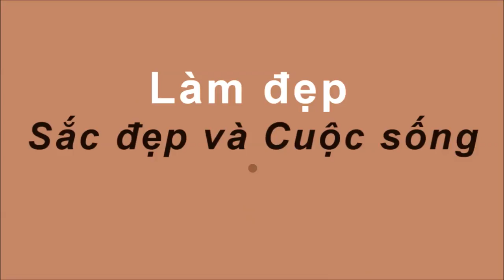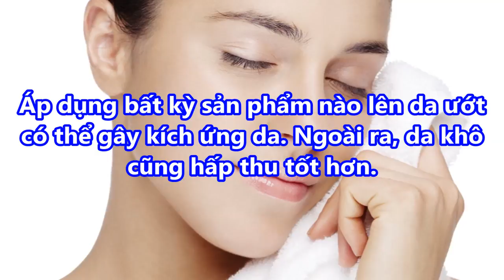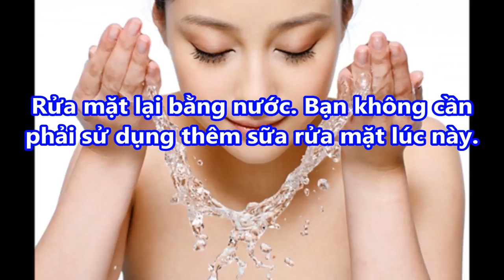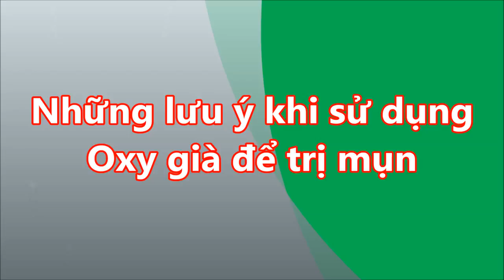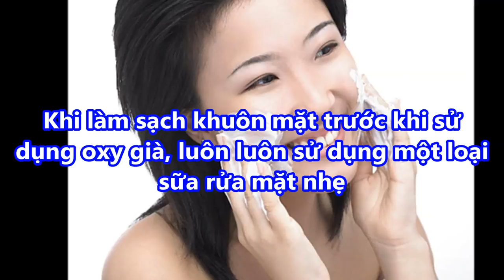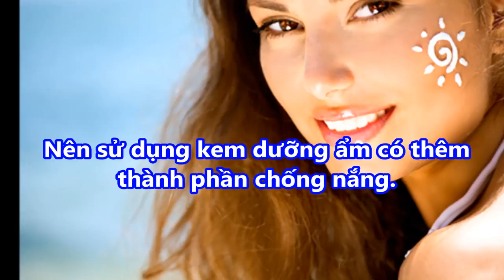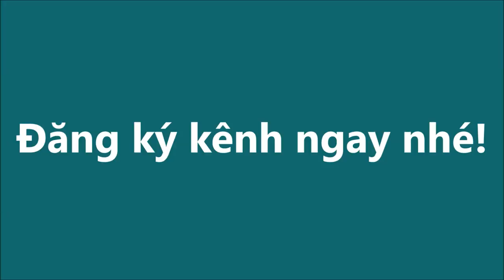1 LỌ Ô XY GIÀ Hút Sạch MỤN ĐẦU ĐEN Lỗ Chân Lông DA TRẮNG NHƯ Em Bé Chẳng Cần Kem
1 LỌ Ô XY GIÀ Hút Sạch MỤN ĐẦU ĐEN Lỗ Chân Lông DA TRẮNG NHƯ Em Bé Chẳng Cần Kem#suckhoevalamdep,

-  99% phụ nữ “điên cuồng” đi mua oxy già về trị mụn, dưỡng da, làm trắng răng sau khi phát hiện công dụng: